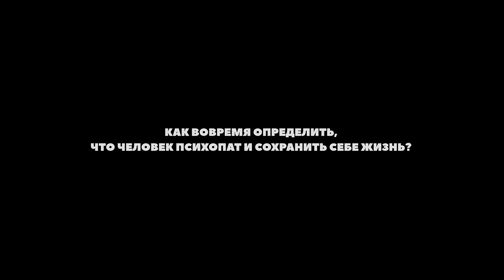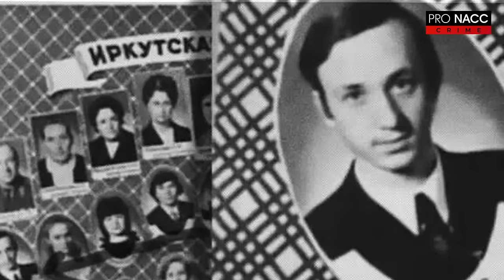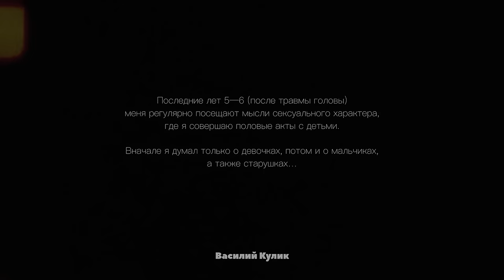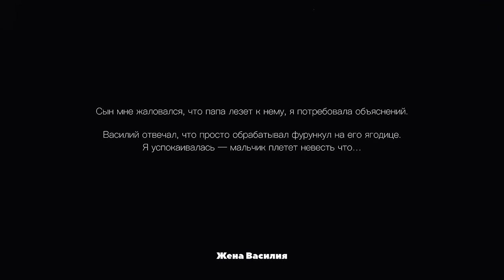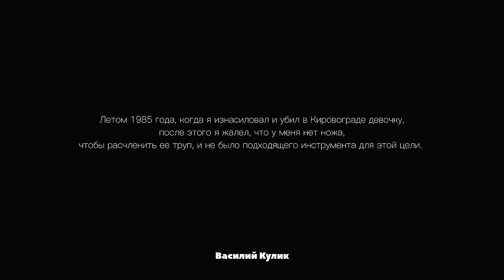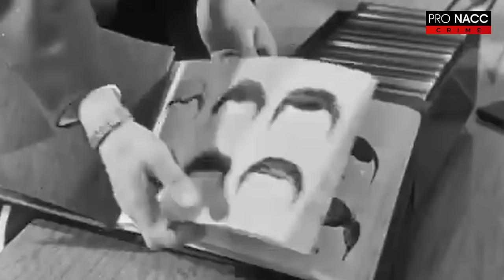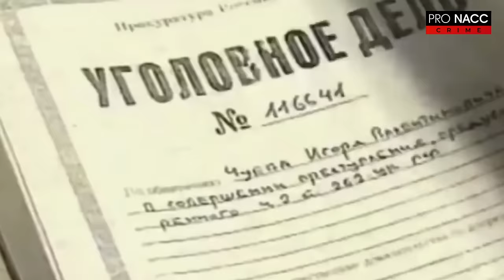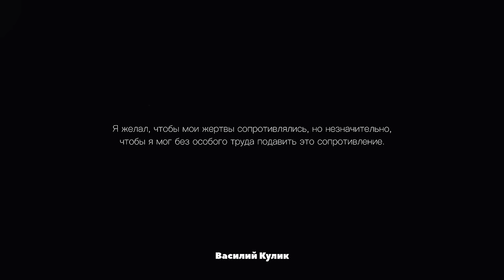⚡️⚡️ ЧЁРНОЕ СЕРДЦЕ ПОД БЕЛЫМ ХАЛАТОМ | ИРКУТСКИЙ МАНЬЯК | ДЕЛО ВАСИЛИЯ КУЛИКА